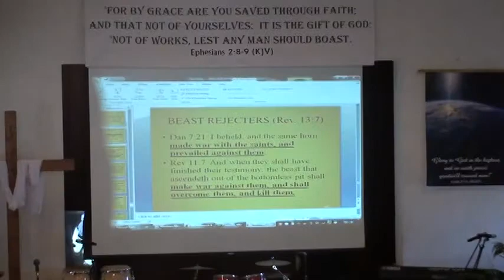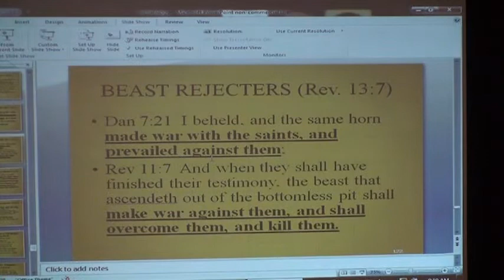11 09 2014 Pastor William Benson